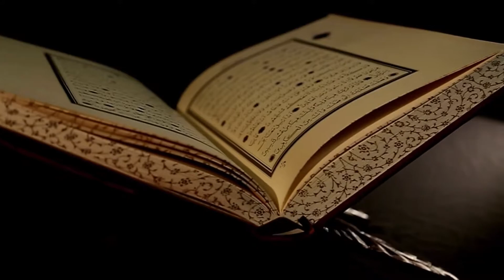I am On A Journey Of Self-Discovery This is my voyage as I am together with my discovery of who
The material presented herein is to be read very slowly. Most of it originates from very deep levels of the Mind. Pause when you feel the need to do so when something seems a bit obscure, and meditate on it. All we easily reveal itself. It is meant to.

The Universal Mind (The IS: Eternal Intelligence-Awareness) always tries to teach its entities of thought about Its reality and its purpose, through the medium of creative inspiration. However if, because of the resistance and creative misconceptions that mankind introduces, the perception is that this cannot be achieved within illusory frameworks of time and space, which defines periods within Creations, then these particular Creations just disappear and are deliberated in the swirling of the real Black Hole of the Mind.

We are nearing such a crossroads in this Creation.

Most human entities spend their “waking” lives hypnotized by their sensory world, which gives them the illusion of material reality “out there.”

In reality, space and time are really nonexistent both at the level of Pure Aware Consciousness, and also at the level of the unaware “blind parts” that experience for It the illusion of creative thought within an illusory space/time construct called Creation.

Mankind rarely realizes that life is but a sensory illusion that gives experience and learning to Thought, and that the only reality is Thought Itself, which is forever evolving.

Consciousness can be defined as Awareness projected onto a vibratory Dream. Period. For Space/Time Creation it is but pure Dark lesser vibratory (conscious and subconscious) thought interacting more or less intensely with the inner Holographic Light/Thought Reality originating through the facets of The MATRIX (“Deep” of Genesis 1: 2).

BEING means BE-IN-God. Not the reverse, which is impossible.

Our purpose in life is BE-IN-G, RE-MEMBER-ING, and ultimately EN-JOY-ING Godliness.

To be HAPPY and smile at our inner Higher Self.

The only real Space there is the mental Space within the DreamSpace (Imag-in-action) of the Mind of God. The only real Time there is, is the pace of the evolvement of God’s Awareness within Its Dream through the media of Vibratory Light, as God projects Its Consciousness onto Its own Vibratory Dream (The Matrix).

The Matrix of life is projected and connected to each perceptual individual consciousness through a Thought/Supercomputer (The Matrix) that interacts with its sensory input/output individual computer (brain).

The Matrix is really a field of pure information, not energy. It underlies and structures all energetic processes. As such it cannot yet be detected by our instruments. It is really the realm of the mythic ether (implicate realm) that physicists know should exist but has not yet been experimentally detected.

Consciousness provides the energy of life.

Original Consciousness has an unfathomable number of connections to the General Thought/Supercomputer. Each connection will be projected for a perceptual lifetime into a story/creation thinking that it is a particular character experiencing a particular life, surrounded by particular entities and reality within an illusory space/time Holographic Virtual Reality. The Creation and the individual will be given a certain history of linearly coherent perceptual history and a sense of possible probable futures.

All we are is but wonder-full Holograms of pure light, interfacing with Creative thought, who believe in a material reality because our senses fool us, by the rules of The Matrix, The Matrix reloaded, into perceiving that a solid world exists “out there.” Where, in reality, none of the sorts is real. No Real solid ever existed, exists, nor will ever exist. We cannot go through a wall because we are not allowed to do so, by the original rules of the computerized thinking Matrix ruled by Original Thought: Infinite Intelligence Itself. The wall is hollow, we are all hollow. Light is but hollow. This is all it can be. All the rest is a Grand Illusion created by the Original Mind! I am On A Journey Of Self-Discovery This is my voyage as I am together with my discovery of who A voyage of self-discovery is teaching me valuable lessons about how to be true to myself and make the most of my talents. I am going on a journey of self-discovery.PQ: A voyage of self-discovery is teaching me valuable lessons about how to be true to myself and make the most of my talents. I am going on a journey of self-discovery.

Each connection of Original Consciousness (Awareness) is therefore projected into an individual Holographic Virtual Reality world which the General Thought Supercomputer will coordinate with other connections of Awareness/Thought that interact with the same virtual reality movie (Creation).

Life is but the Eternal (Original Awareness-Consciousness) experiencing the temporal realm, for learning purposes